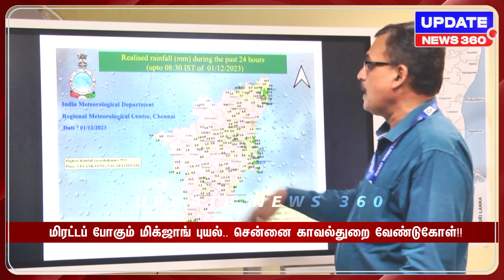மெச்சூரிட்டி குறைவான அரசியல்வாதிகள்.. தமிழகத்துக்கு சாபக்கேடு : அண்ணாமலை சாடல்!!